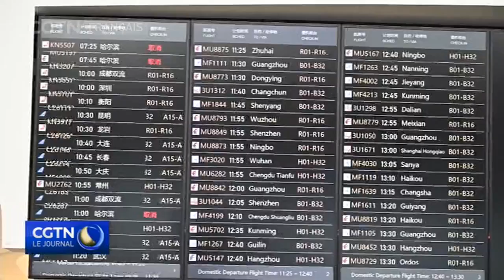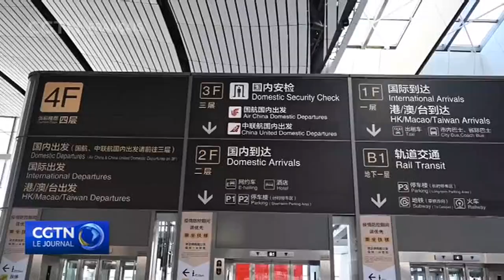La Chine encourage l'utilisation de la 5G dans les aéroports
L'Administration de l'aviation civile de Chine a déclaré encourager l'application des services 5G dans les aéroports. Cette annonce survient alors que certaines compagnies aériennes ont fait part de leurs inquiétudes quant au fait que le signal 5G pourraient perturber les systèmes de navigation aérienne. La Chine affirme que les réseaux 5G de ses aéroports seront indépendants de ceux des réseaux mobiles.